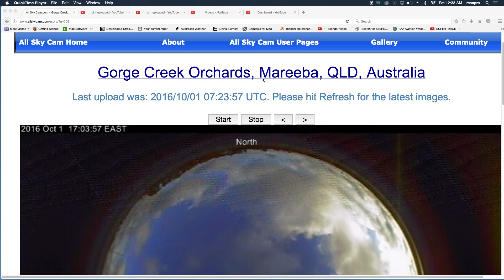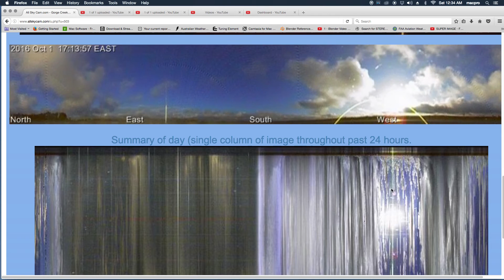THERE'S A BIG ROCK IN THE SKY CAUGHT ON GORGE CREEK AUSTRALIA SKY CAM 10-01-16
LOOKS LIKE THERE'S A BUNCH OF JUNK IN THE SKY.. I CAN SEE A METEORITE FLY BY... LOOK AT THE GRAPH AND SEE THE BIG ROCK OVER THE SUN THING.. IT SHOWS UP IN BOTH VIEWS... WOW